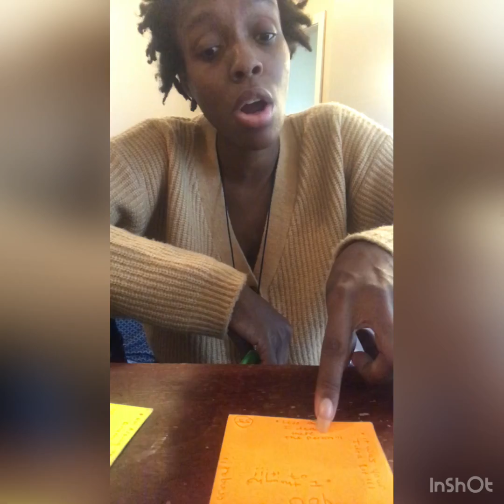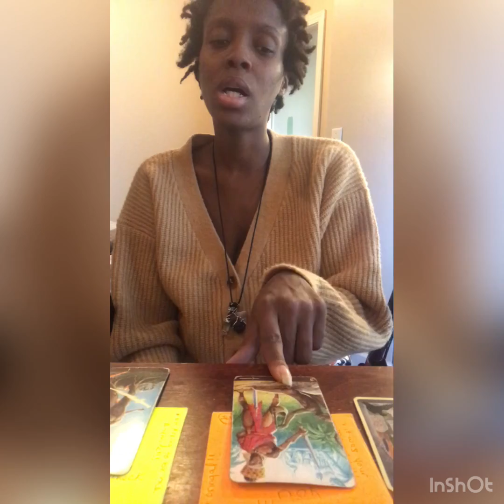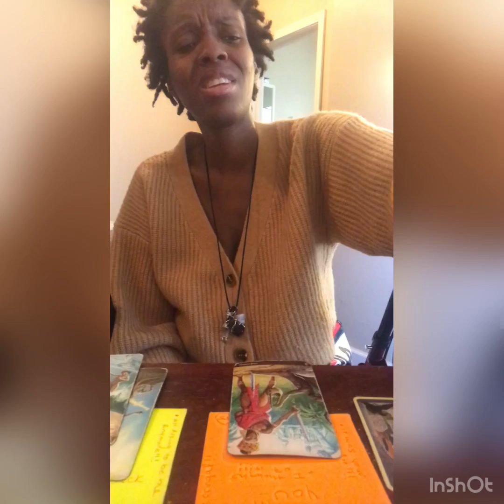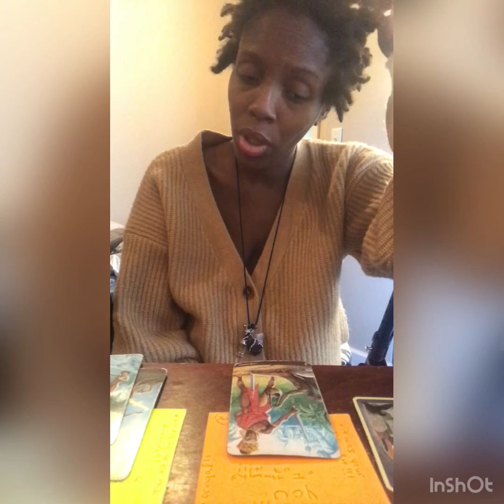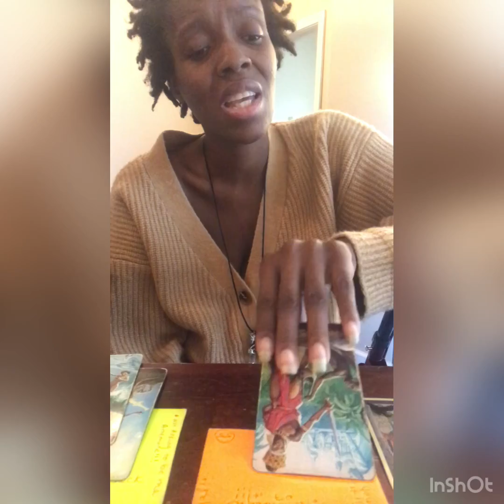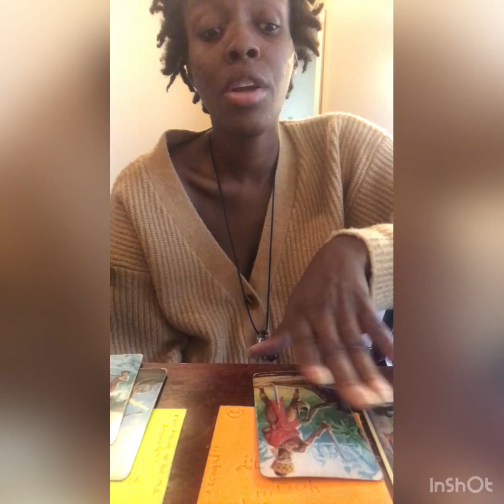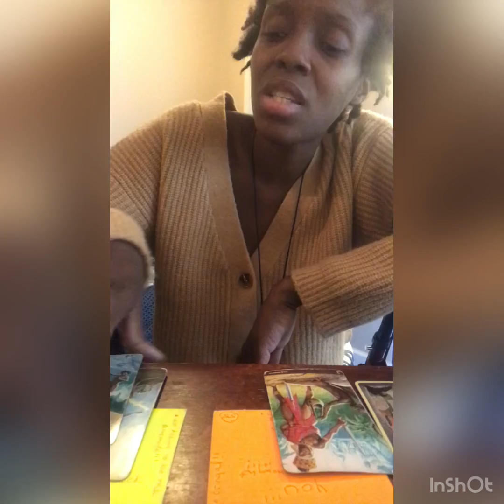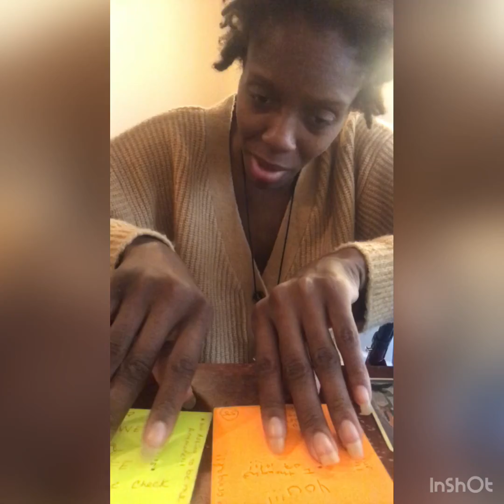Cancer ♋️ reading ( call em out on their shitty)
IF YOU WOULD LIKE TO DONATE FOR THE CAUSE OR GROWTH OF THIS PLATFORM: